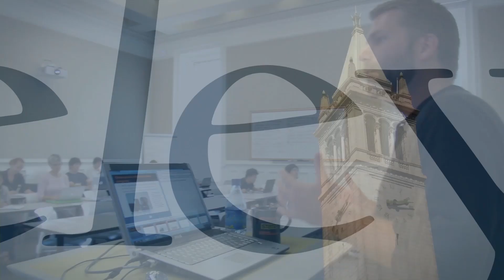Lessons from Inclusion Research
Panelists will explore the highlights of academic research on diversity and inclusion. The facilitated conversation will cover what we can learn from  research about diversity and inclusion practices, and why it is difficult to achieve diversity and inclusion in the technology sector.

Emilio J. Castilla
Professor
MIT Sloan School of Management

Emilio J. Castilla is the NTU professor of management at the MIT Sloan School of Management. He joined MIT in 2005, after being a faculty member in the Management Department at the Wharton School of Business, University of Pennsylvania. He is currently the head of the Work and Organization Studies Group. He is also a faculty member of the Institute for Work and Employment Research at MIT, and a research Fellow at the Center for Human Resources at the Wharton School. He received his post-graduate degree in Business Analysis from the Management School in Lancaster University (UK) and his Ph.D. in Sociology from Stanford University.

Sanaz Mobasseri
Doctoral Candidate
UC Berkeley Haas School of Business

Sanaz Mobasseri is a doctoral candidate in the Management of Organizations Department at UC Berkeley's Haas School of Business. Her research examines the role of emotion, cognition, and culture in shaping social networks and labor market outcomes. Much of her work is situated in organizational settings, where she examines the microfoundations of workplace inequality. Although grounded in sociology and organizational theory, her work integrates theoretical insights from social psychology and sociolinguistics. Her research methods are similarly diverse, ranging from experimental studies in the lab to audit studies in the field, to computational approaches applied to large archival data sets. Prior to her Ph.D., Sanaz worked in finance in the U.S. and U.K. She also holds a Master of Public Policy from UC Berkeley's Goldman School of Public Policy and a Bachelor of Science in Finance from the University of Illinois at Urbana-Champaign.

Katherine Ullman
Data Scientist
Paradigm

Katherine Ullman is a Data Scientist at Paradigm, a strategy consulting firm that partners with Fortune 500 companies and leading technology firms to help them build stronger, more inclusive organizations. Prior to Paradigm, Katherine was trained at the Management of Organizations PhD program at UC Berkeley’s Haas School of Business, where she studied computational sociology and earned a master’s degree in Business Science. Katherine’s research at Haas focused on gender, labor market inequality, and entrepreneurship.

Moderator:
Karin H. Bauer
Angel Investor and Start Up Advisor

Karin H. Bauer is an angel investor and advisor to technology start up leadership teams (Dashboard Earth, FEM Inc., FuelX, Vaute Couture) in the areas of strategic partnerships and conscious business practices, utilizing her experience in marketing and international business development, sustainable leadership, and stakeholder engagement.